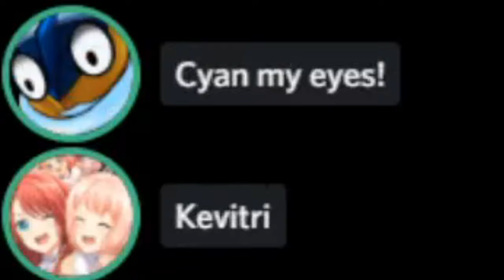Among Us but it's a Huge Mess! Feat. A lot of people.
Red?
Redstriker
Rockybun:

Paper Mario: The Origami King - Earth Vellumental Temple
Mario Party 3 - What to Do
Phoenix Wright Ace Attorney - Pursuit ~ Cornered
Paper Mario: The Origami King - Water Vellumental Temple